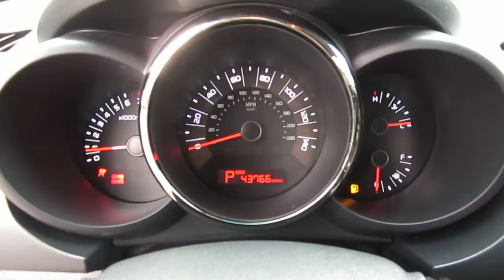2011 Kia Soul, Shadow - STOCK# B7301510 - Walk around